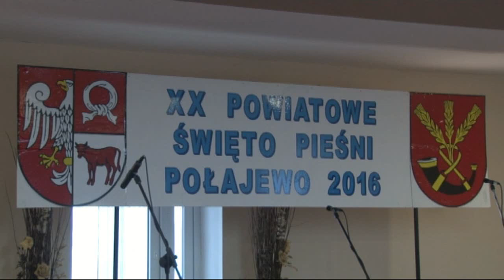Powiatowe Święto Pieśni, Połajewo 2016